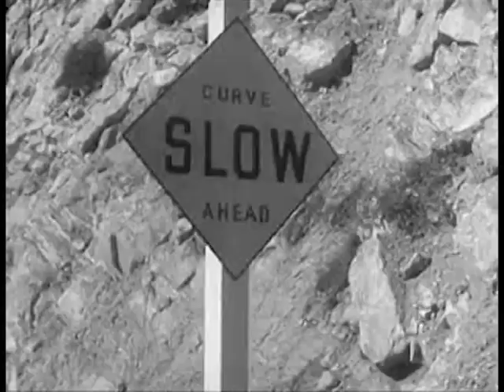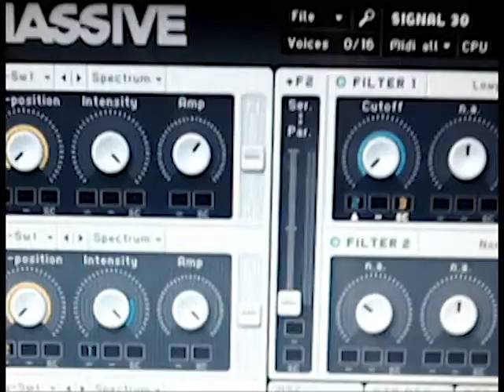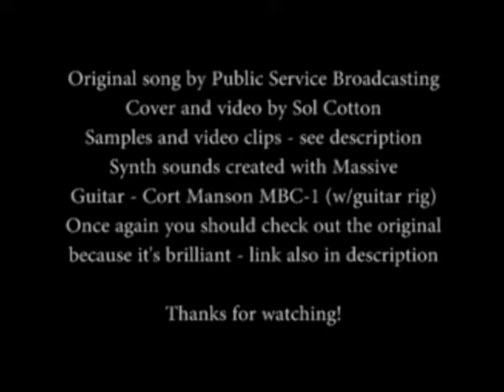Public Service Broadcasting - Signal 30 (Cover)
A cover of Public Service Broadcasting's "Signal 30".
 Here are the sources for all the samples and video clips - the result of months of searching, pretty sure you won't find this list anywhere else at the moment!

"Safe Roads" - 1935
"None For The Road" - 1957
"Last Date" - 1949
"Stop Driving Us Crazy" - 1959 (Screech sounds from here too!)
"The Other Fellow" - 1937

Most of them can be found on the Prelinger Archives. This doesn't include the film containing "Come on I'll give you a real ride" heard in the original song since I didn't use it in the end, but it does contain video and a sample from "And Then There Were Four" (1950).